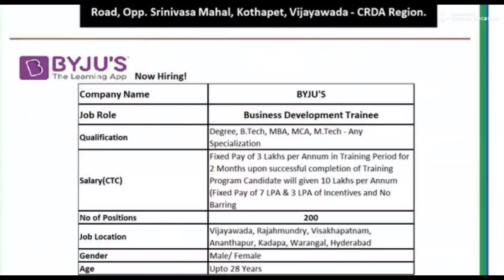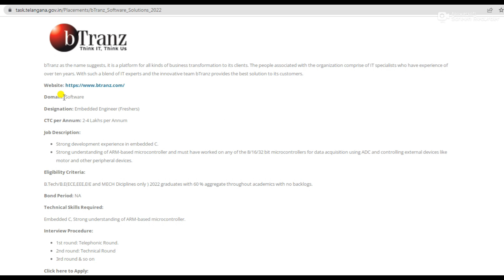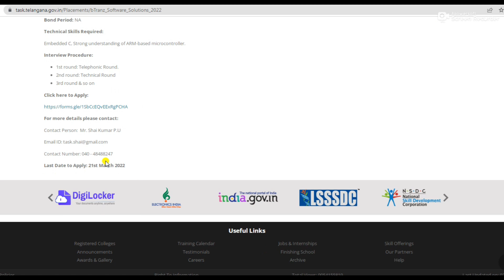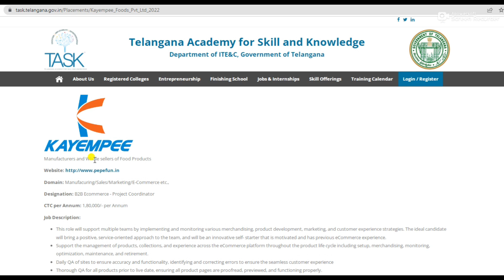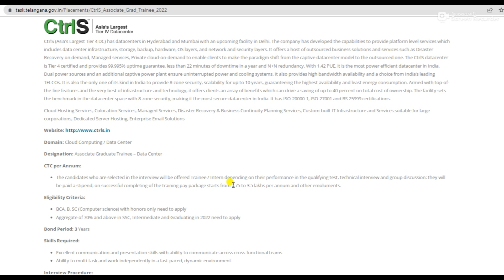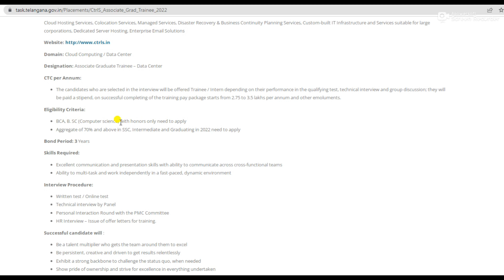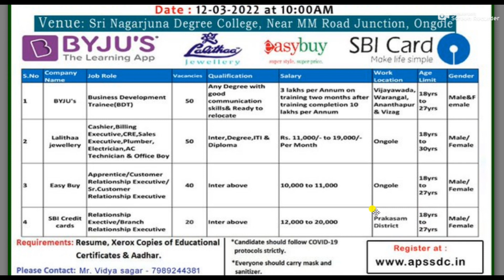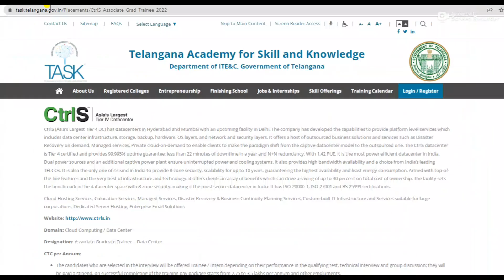ap/ts interviews ll latest job updates